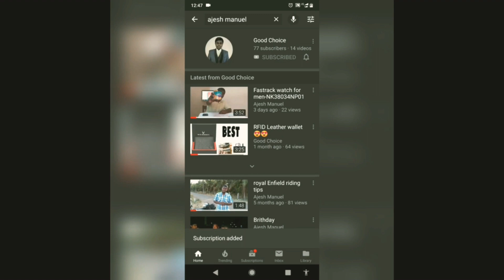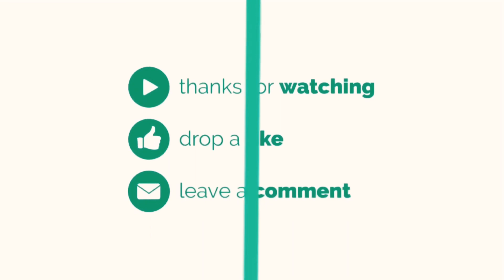WARNING TO ALL HELMET USERS🚫 vega helmet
Don't use the helmet without proper wash for a couple of month use helmet and ride safe (எல்லாரும் வீடியோவை பாருங்க சந்தோசமா இருங்க) please do like command and subscribe to this channel see you again in next video take care bye